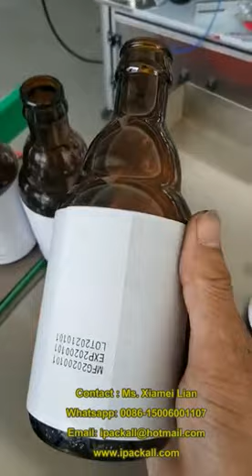Beer Wine Bottle Labeling Machine | Label Applicator | Container Labeler Machine | +86-15006001107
The automatic one side labeling for round bottles, flat bottles, can be used for laundry detergent, hand sanitizer, food oil, beverage, bee honey etc.
Model | NY-822B
Machine | Single or Double Sticker Side Labeling Machine
Industry | Food Labeling and Packaging
Label | Self-adhesive Opaque or Transparent Sticker
Label Rolls Speed | 23-45 meters/minute
Application: Suitable for different size of adhesive label or adhesive film on all kinds of regular and irregular containers, round, square or multi side shaped bottles, can label on flat or round side surface, especially for round bottle labeling with high accuracy and high speed.
Features:
■The position of labeler head is adjustable, up and down, forward and back.
■Can choose to make one side or double sides labeling for round bottle.
■Good labeling quality, no air bubble, no wrinkle.
■Can be operated independently or connect to your production line.
■Can be integrated date printer such as date coding machine, continuous small character ink jet printer, laser marking machine, Thermal Transfer Printer etc.
Technical Parameters:
■ Size of Machine: 2100(L)×1030(W)×1350(H)mm
■ Labeling Speed: 25-60pcs/min
■ Height of Object: 25-300mm
■ Diameter of Object: 25-100mm(can customize)
■ Height of Label: 20-110mm (180mm, 200mm option)
■ Length of Label: 20-300mm
■ Accuracy of Labeling: ±1mm
■ Label roller inside diameter: 76mm
■ Label roller outside diameter: 300mm
■ Power Supply:220V 50/60HZ (if the power supply different, a transformer is needed)
■ Compressed air consumption：5Kg/cm2 (Air pressure: 0.4 ~ 0.6MPa)
■ Weight: 180Kg